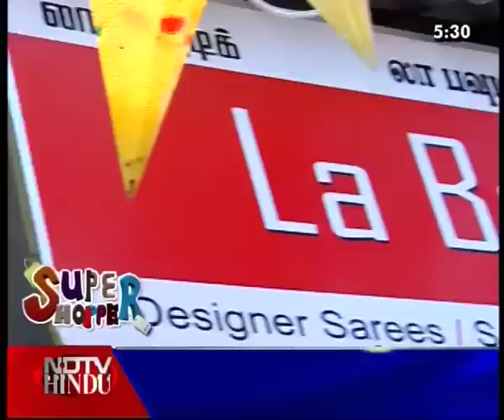SUPER SHOPPER - EPISODE 8 1 (3) - LA BOUTIQUE - NDTV HINDU